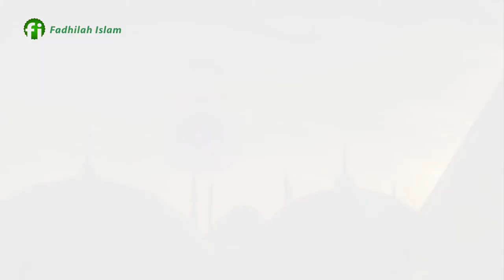Rendah Hati Dapat Meninggikan Martabat USTADZ KHALID BASALAMAH TERBARU 2018